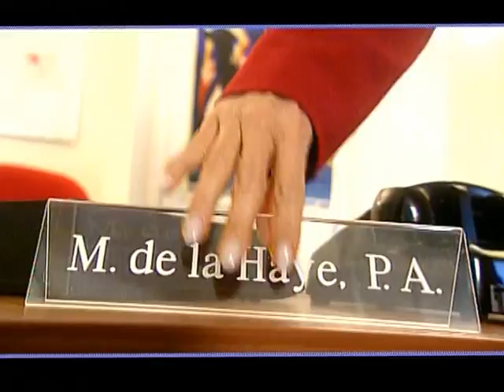Mylène de la Haye P.A. & Pim Verbeek (deel 1)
Mylène de la Haye gaat een dag aan het werk als de persoonlijk assistent van voetbaltrainer Pim Verbeek in Japan. Deze serie werd in 1999 uitgezonden op RTL 5